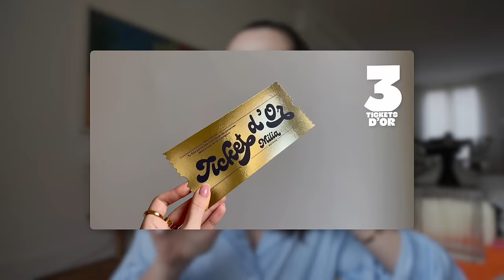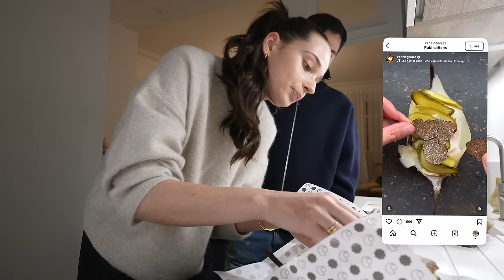UN SANDWICH À 30€ ?